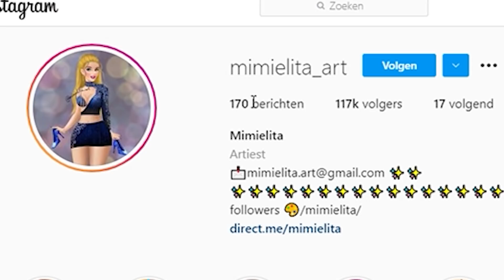Disney Princessen Krijgen Een MAKE OVER!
Beluister elke maandag om 12:00 mijn podcast de Friescast!